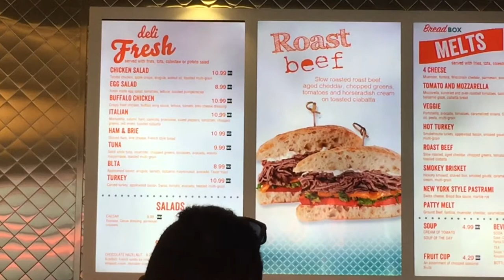Food Review - "The Bread Box" in Universal Orlando Citywalk!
On a recent trip to Universal Orlando, we decided to try "The Bread Box" sandwich shop in Citywalk as we had never been before. This video shows what we ate and we tell you the prices and our thoughts on the place!